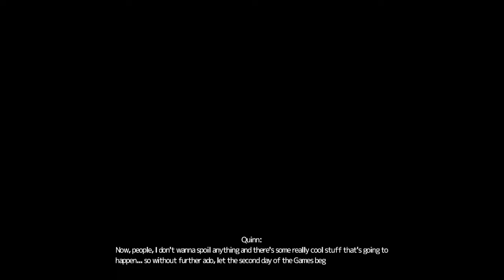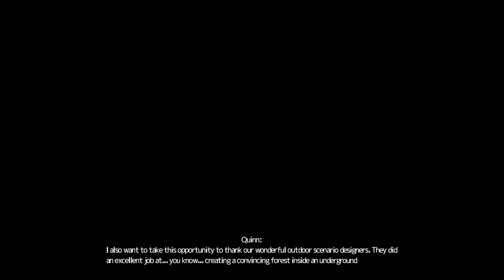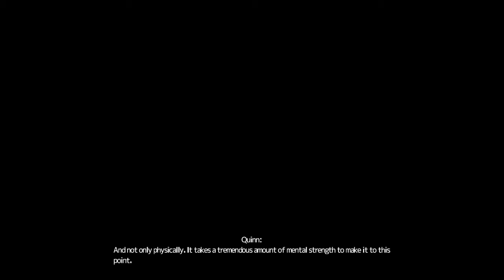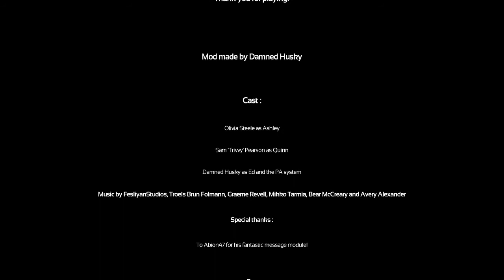Games - Episode 3 (Full Walkthrough/Commentary)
Games - Episode three is a mod I have been developing for Frictional Games' SOMA. Step in to the shoes of Ashley Redwood, a young woman taking part in a morally dubious "Game."